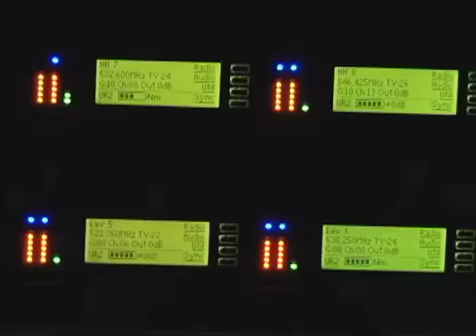Sukhwinder Singh's Concert - Washington DC DAR Constitution Hall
Sukhwinder Singh's Concert:

Sukhwinder Singh is a famous Bollywood playback singer. He got his fame by singing "Chaiyya Chaiyya" and won the best male playback award in 1999 for it. Singh later gained more international fame for singing "Jai Ho" from the film Slumdog Millionaire which won Academy Award and Grammy Award as well.
Sukhwinder Singh was here in Washington DC to do a concert where he sung many of his famous songs. Madeeha Anwar has more details about this concert.